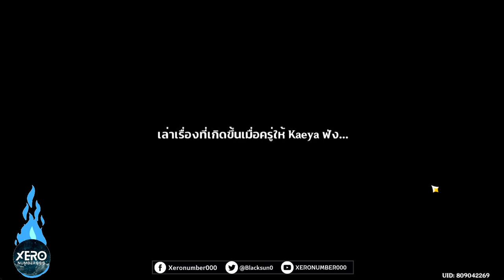【📜Full Game】กิจกรรม: ดูเอล! สุดยอดนักอัญเชิญ!_วันที่ 1 Patch 3.7 I Genshin Impact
0:00 intro มา!
5:25 เริ่มกิจกรรม
2:12 Diona & Kirara
9:56 คุยกับ Margaret
13:45 คุยกับ Charlotte
21:39 Charlotte & Mona
28:48 คุยกับ Kaeya
32:58 หนังสือเกมกล 7 อัจฉริยะ?
34:02 การดวลระหว่าง Kaeya & Timmie
34:27 คุยกับผู้ชม
35:26 สืบข่าวกับ Charlotte (ต่อ)
46:13 ผลสรุปรอบชิง Mondstadt
46:37 คุยกับ Kaeya & Charlotte
53:11 คุยกับ Charlotte  - หลังจบเควส
54:36 คุยกับผู้เข้าร่วมงานแข่ง - หลังจบเควส
55:00 คุยกับ Timmie - หลังจบเควส
55:29 คุยกับ Kaeya - หลังจบเควส
57:09 ฟัง Mika คุย
📌59:25 การท้าทาย 1 : ภาพเครื่องจักรนิรันดร์
1:01:04 ฟันเฟืองที่ 1 (งมโข่ง)
1:03:44 ฟันเฟืองที่ 2
📌1:04:54 การท้าทาย 2 : เส้นทางมหัศจรรย์
1:06:04 ท้าท้ายเก็บ Stamp
📌1:07:40 การท้าทาย 3 : ลูกเต๋ากลลับ
1:10:49 เช็คบัฟแล้วลุย
📌1:14:24 การท้าทาย 4 : ช่วงเวลาแห่งการเริ่มต้น
1:15:50 เข็มขัดสั่น!!
1:16:32 วิเคราะห์การ์ดที่ให้มา
1:19:40 จัดตัวสู่
1:20:04 เริ่มดวล
1:27:37 นับของรางวัล

1.จงรับชมด้วยความสุภาพเรียบร้อย
2.ไม่พูดถึง  บุคคล/หัวข้อที่ไม่เกี่ยวกับหัวข้อการสนทนา
3.จงสปอยน์เนื้อหาเฉพาะเมื่อได้รับการร้องขอ
4.จงเป็นมิตรสหายที่ดีต่อกัน ไม่แสดงความเห็นเชิงลบ
5.จงรับชมอย่างสนุก และเป็นพลังบวกต่อไป

ดูเอล!สุดยอดราชานักอัญเชิญ!